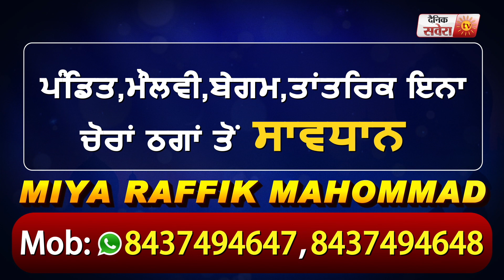Ludhiana के DC ने बताया कैसे मिलेगा घर का जरूरी समान